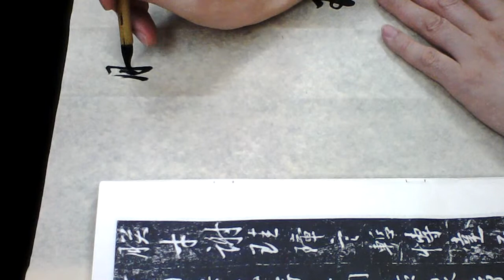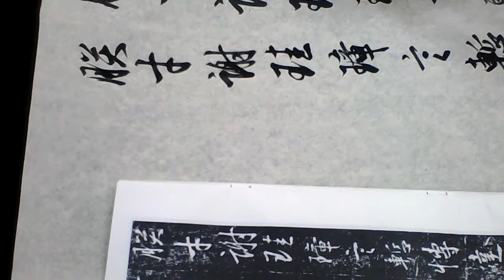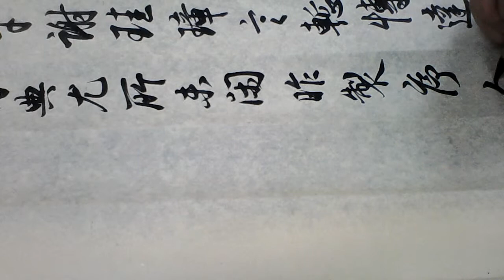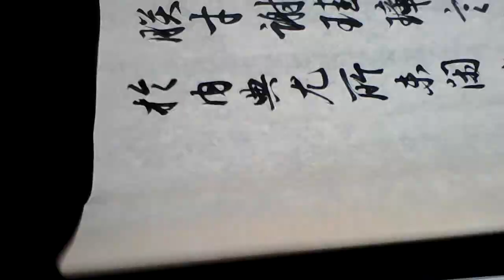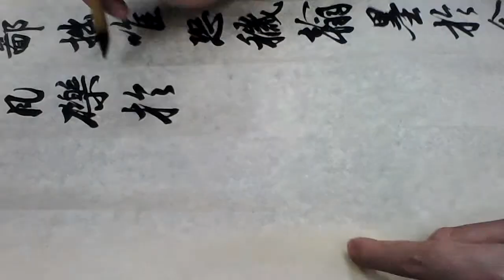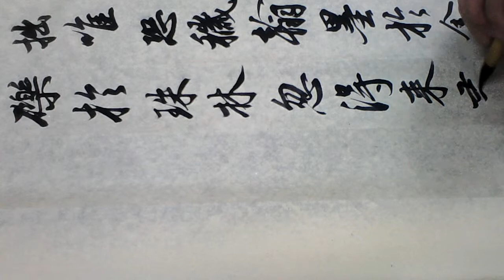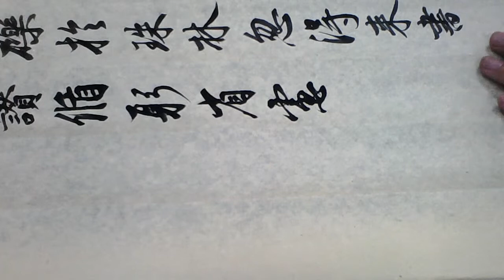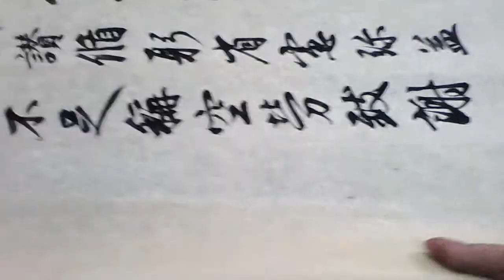雷紹華節臨集字聖教序20140930